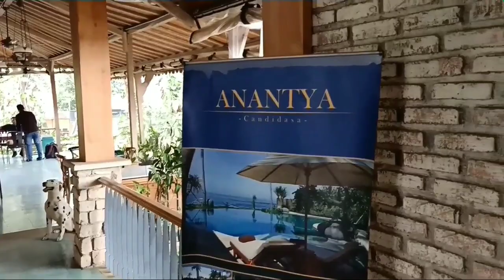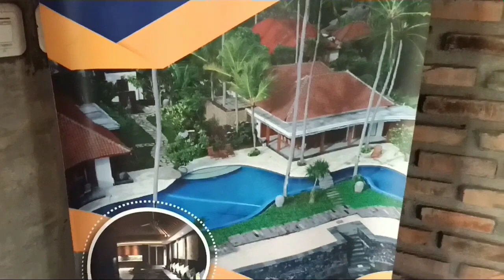Weekend Sales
Pekerjaan Sales Marketing selalu menyenangkan. Bahkan week end pun melakukan perjalanan ke tempat yang indah, bertemu dengan orang yang ramah,alam yang indah, dengan keanekaragaman satwa! Tertarik ingin melihat pengalamannya?